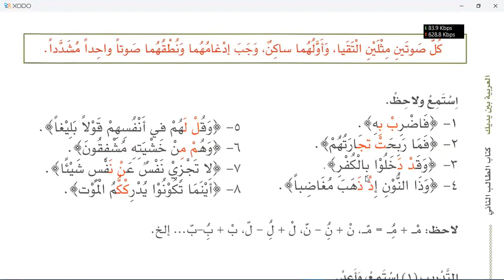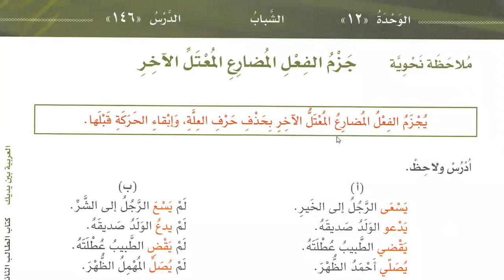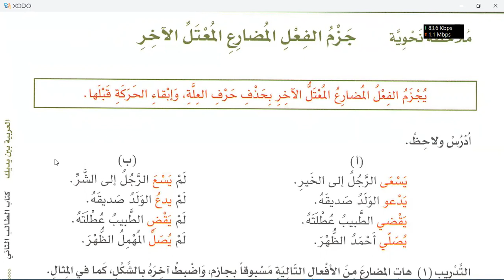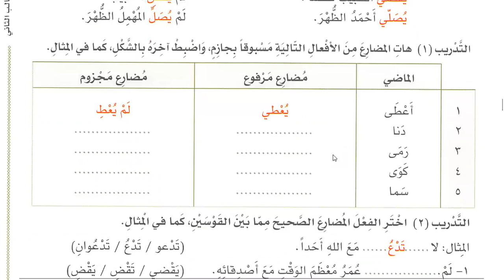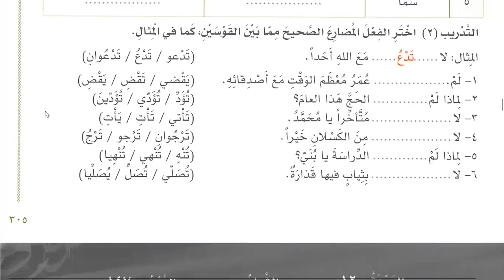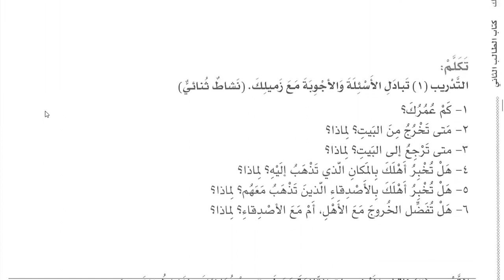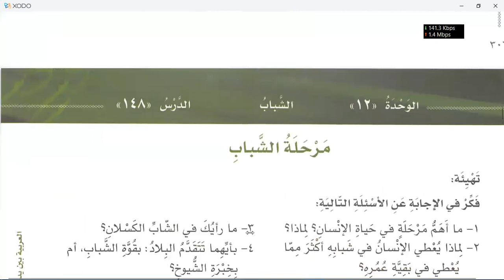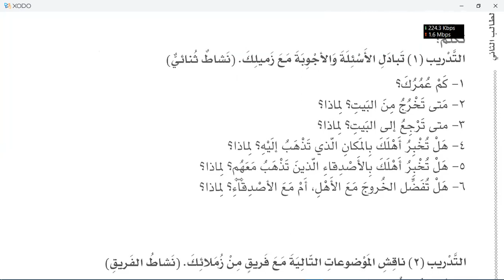lesson 98 of al arabiyyahtu bayna yadayk book 3 in english